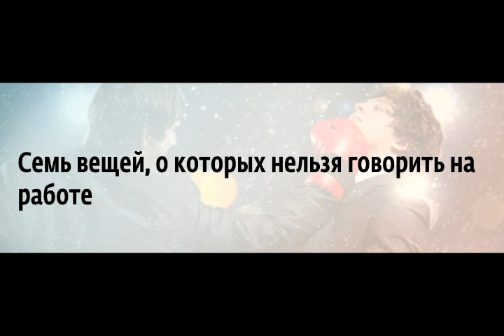Разговоры о политике за рюмкой чая. Часть 2